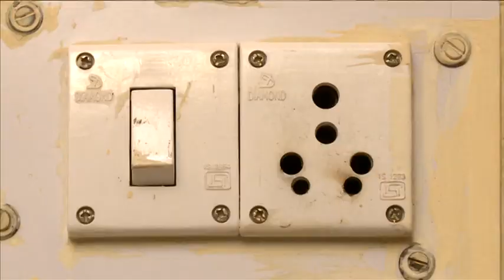BSES Yamuna Power Ltd Safety Film-ZAHEERA KA SAPNA Part-4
A Public Interest Safety Film under the Corporate Social Responsibility of BSES Yamuna Power Ltd.